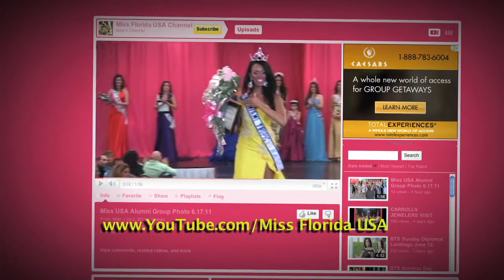BTS P05 Prelim Show Finale